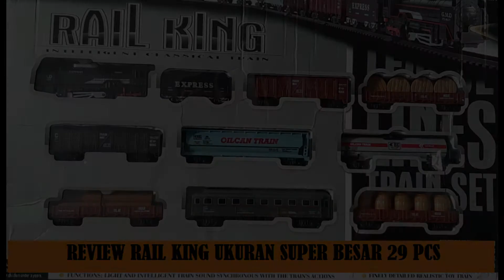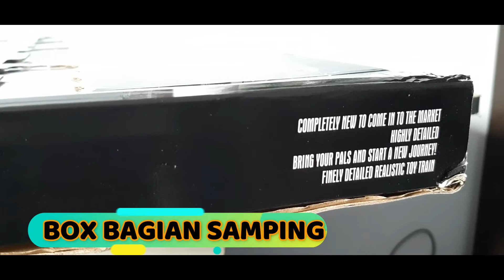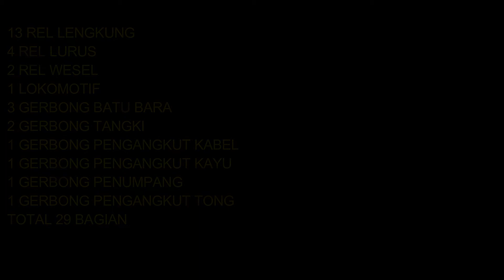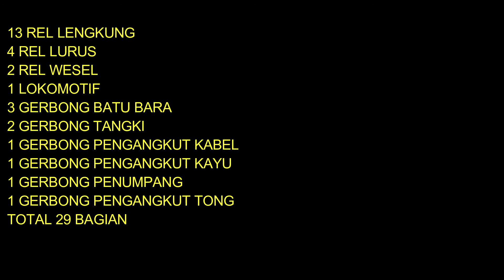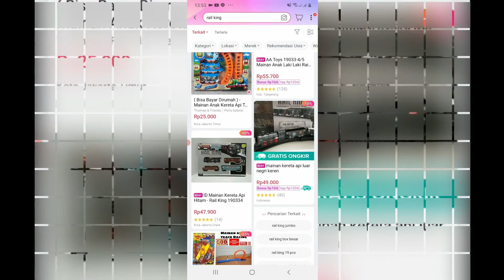Review Rail King Ukuran Super Besar (29 pcs)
1. LIKE
2. SHARE